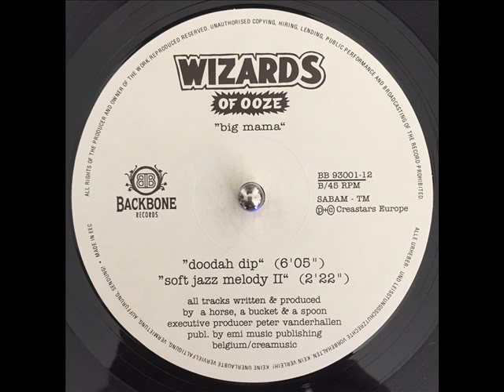Wizards Of Ooze - Soft Jazz Melody II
BB93001-12